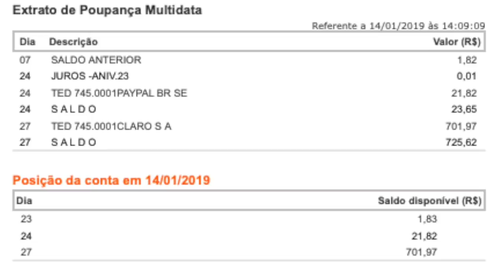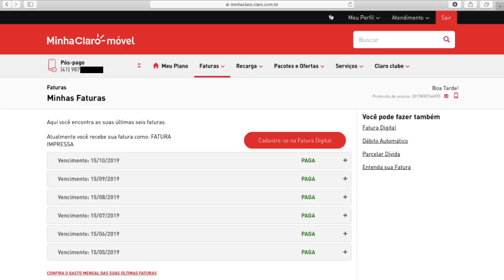A Claro me cobrou a mais e se deu mal! Conheça os Direitos do consumidor.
O GOLPE que levei da CLARO Celular, mas deu ruim pra eles! Direitos do consumidor. Cobrança indevida.
Anuncie aqui no canal, com milhões de visitas por mês!

Rua Itatiaia, 811 - Portão, Curitiba-PR. 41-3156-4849.